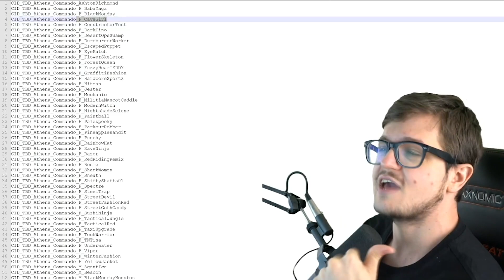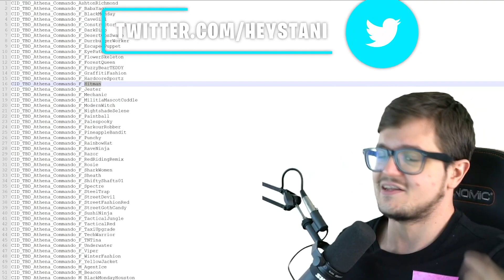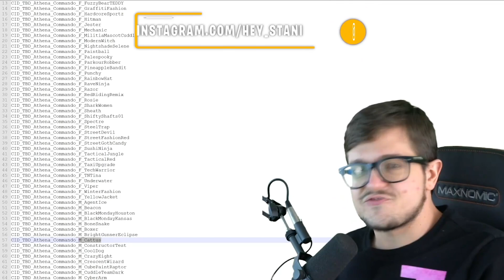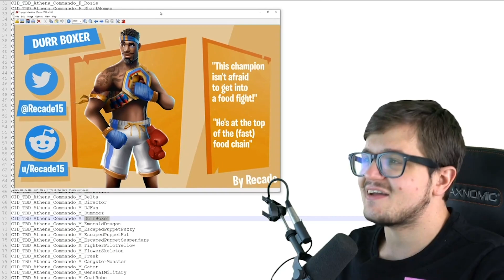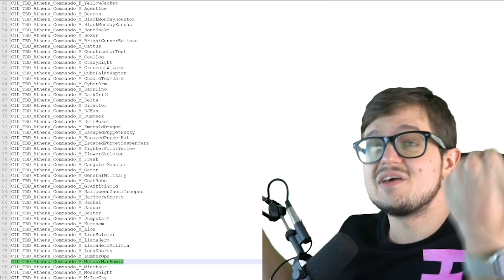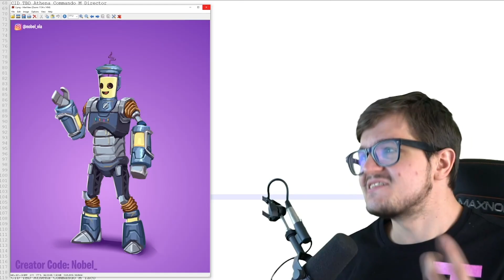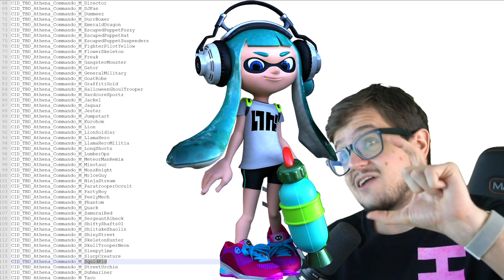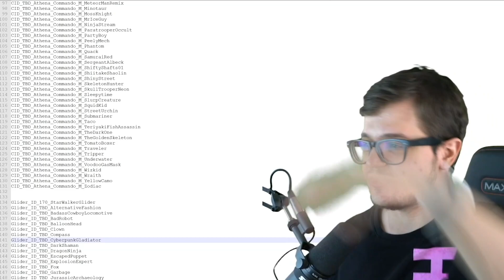Männlicher GHOUL TROOPER? 😱 130 NEUE Skins geleaked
Fortnite X Splatoon 130 neue Skins Ghoul Trooper, Neuer Besucher

👉 Social Media 👈